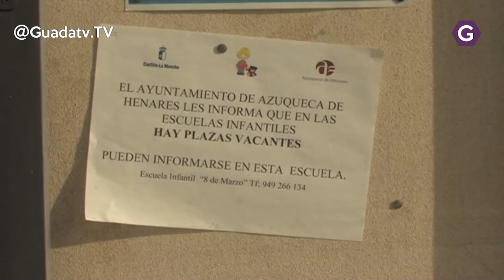Suspendido, de momento, el proceso para solictar plaza en las Escuelas Infantiles de Azuqueca.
El proceso para solicitar plaza en las cuatro Escuelas Infantiles municipales -'La Noguera', ‘Elvira Lindo', ‘8 de Marzo' y 'La Curva' ha quedado suspendido. Estaba previsto que el periodo de presentación de instancias para el curso 2020/2021 se abriera este jueves, 26 de marzo, pero se ha cancelado con motivo del Estado de Alarma